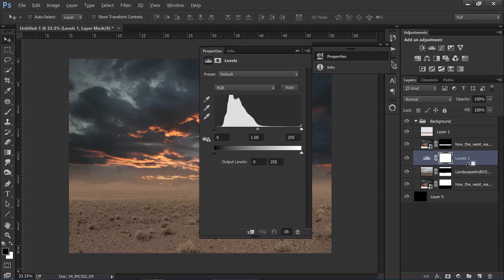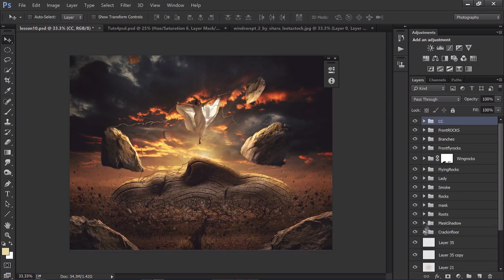How to Create a Surreal Scene With Photo Manipulation: Introduction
Lesson 1 of 12, a Tuts+ course on How to Create a Surreal Scene With Photo Manipulation taught by Lewis Moorhead. Become a Tuts+ member to get access to hundreds of new courses and eBooks!